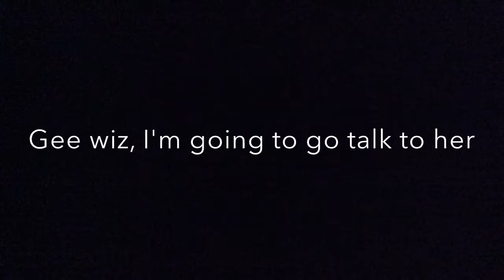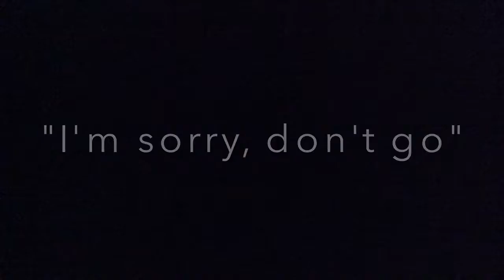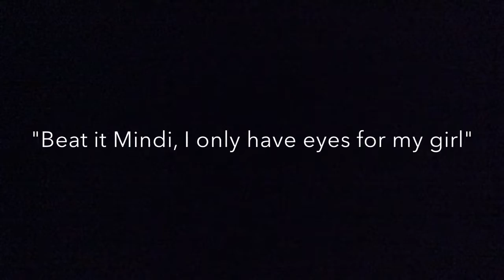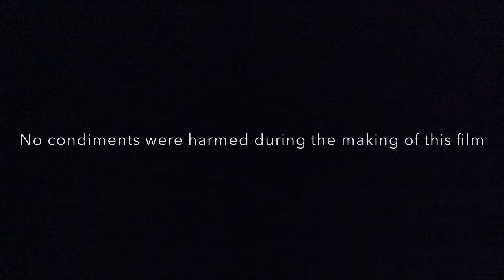You're The Best - Starring Willie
Hey, don't say I don't ever shoot music videos...
You're The Best is my and Neil Teixeira's own original work.